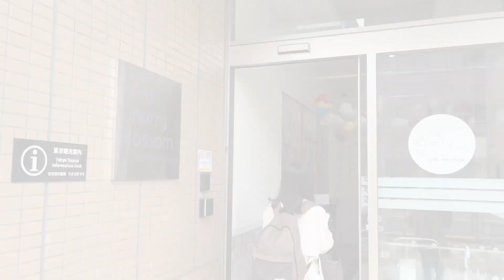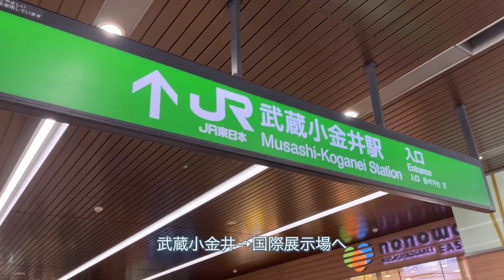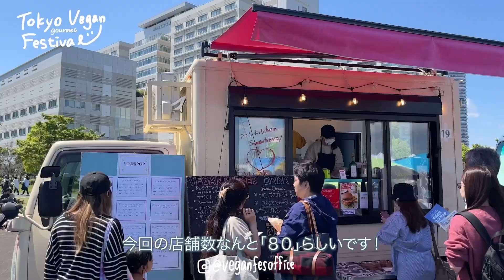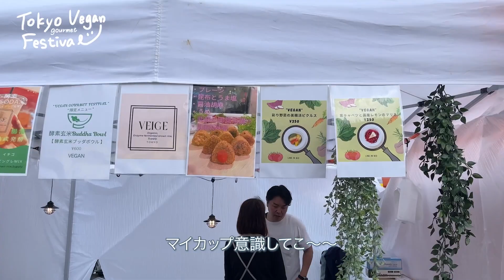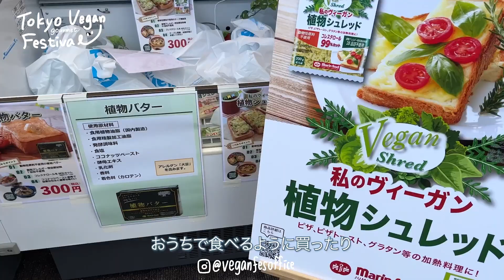初めての東京ヴィーガングルメ祭りが幸せすぎました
こんにちは🧡

岡崎の渡辺直美こと、エイミーデス🌈

そしてお久しぶりの投稿です！笑

今回は
エイミーワールド”４回目の出演”を誇る
きおちゃんと初の「東京ビーガングルメ祭り」に行ってきました♪

去年は名古屋に一緒に行って
今年は東京に一緒に行けて幸せです🌸

名古屋とはまた違った雰囲気で
最初から最後まで楽しむことができました！

どれだけ食べてもまだ食べたくなる
ヴィーガン料理のおいしさにまた気付けたような気がします✨

地球にも動物にも人にも優しいなんて最高だ〜〜

来月5/3には、名古屋の鶴舞公園でビーガングルメ祭りが
開催されるのでぜひお時間ある方は遊びに行ってみてください！😀

↓ちなみに去年の名古屋ビーガングルメ祭りのVLOGはこちらから見れます☺︎

本日も最後まで読んでくださりありがとうございました💓

さあ、次の動画までバイビーズ✈️

🌸ご報告🌸
きおちゃんがついにYouTubeを投稿しました🧡笑
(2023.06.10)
東京vlogとしてグルメ祭り以外の部分も載せてくれてるのでぜひ見てね✨✨

✅　店名：ナチュラルスイーツ工房ポラジョア